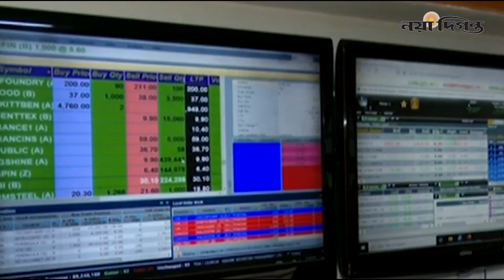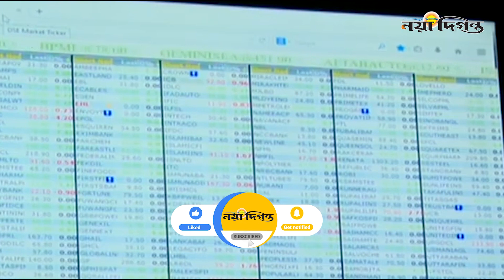শেয়ারবাজারে অবনতি, কমেই চলেছে লেনদেন। Share Market Crisis। Naya Diganta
দেশের শেয়ারবাজারে সবকটি মূল্যসূচক কমেছে ৪ ডিসেম্বর। একইসাথে প্রধান শেয়ারবাজার ঢাকা স্টক এক্সচেঞ্জ-ডিএসইতে লেনদেন কমে ২০ মাসের মধ্যে সর্বনিম্ন অবস্থায় নেমে গেছে। এর মাধ্যমে শেয়ারবাজারে লেনদেন খরা আরো প্রকট হলো।

1 R. K. Mission Road, Dhaka-1203.